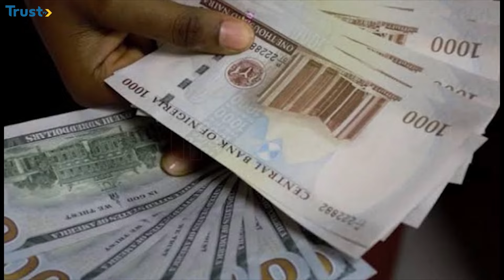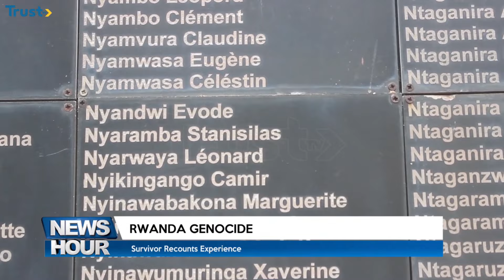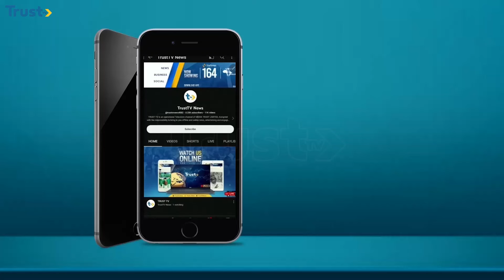News Hour: NNPCL confirms fuel scarcity in Lagos, Abuja + more stories | 9PM 27/7/2024